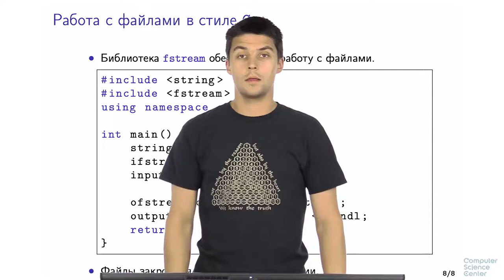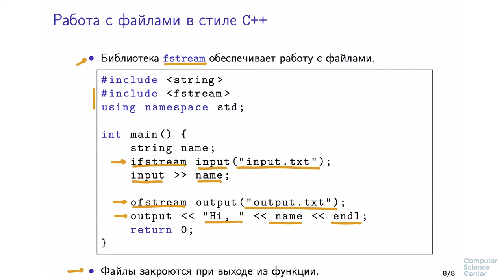Программирование на языке C++ - 84 урок.Строки и ввод-вывод